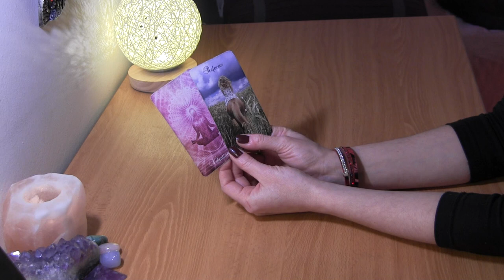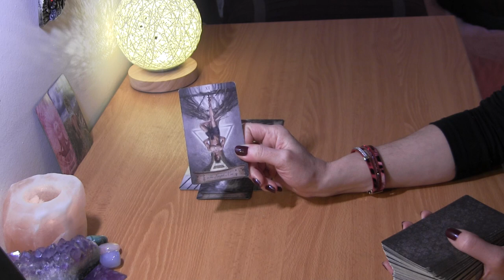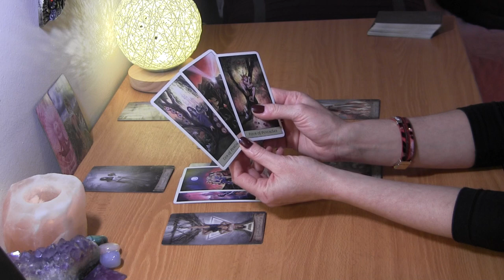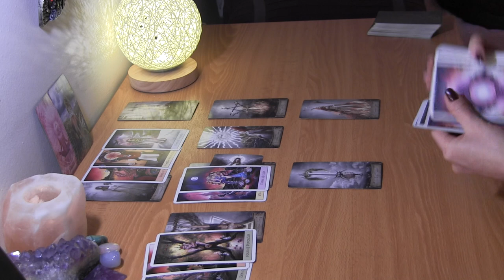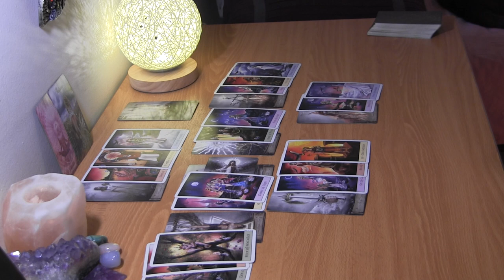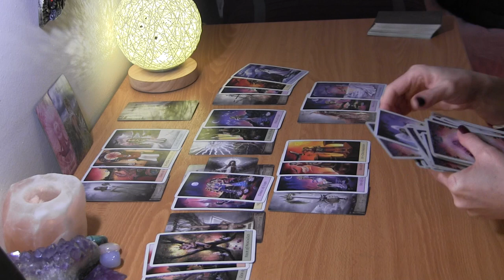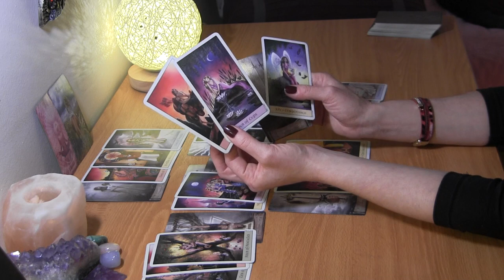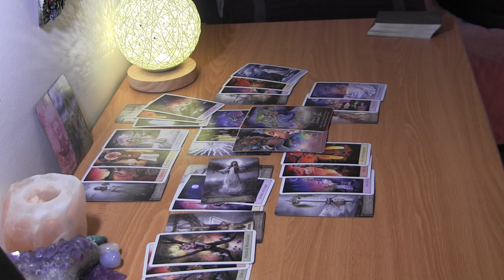SCORPIO MID MARCH 2021: They DO Want Commitment With You ❤️ Love Reading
Scorpio March Tarot Love Reading

PERSONAL TAROT READING OPTIONS:
1.  BASIC LOVE READING ~30min $50
2.  BASIC LOVE + 3rd  PARTY/KARMIC~30min $50
3.  EXTENDED LOVE READING ~45min $65
4. EXTENDED LOVE +3rd PARTY/KARMIC~45min $65
5. MINI-READING ~20min $35

  1. Reading option
  2. Your and your partner's first names, DOBs  and current countries (if known)
  3. Brief description of situation
  4. Photos optional